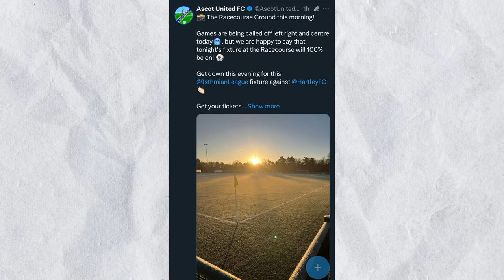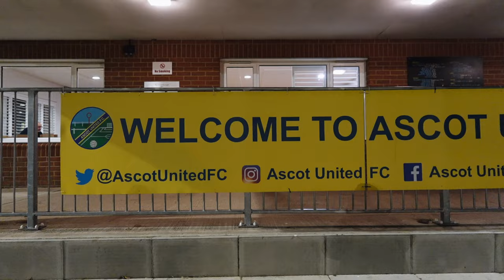Watching The MIGHTY Ben Harris Again! | Ascot United v Hartley Wintney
Just one game I could attend on a freezing Tuesday night and luckily for me, it featured Ben Harris!

Ascot United vs Hartley Wintney FC - Isthmian South Central - 2023/24 - Match Vlog